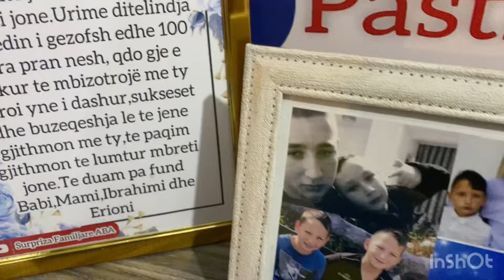Surpriza ne Milloshev,halla dhe tezja surprizojne Elmedinin me rastin e ditëlindjes se 11-te🎉🎂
Surpriza ne Bardhosh,halla dhe tezja surprizojne Elmedinin me rastin e ditëlindjes se 11-te🎉🎂